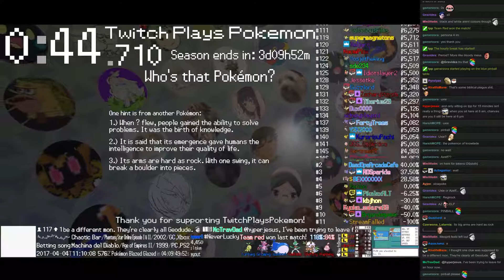Twitch Plays Pokémon Battle Revolution - Matches #76487 and #76488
#76487 [Blue: Golbat (Special), Skiploom (Physical), Shieldon (Physical)] vs [Red: Cloyster (Special), Slowpoke (Physical), Girafarig (Future Sight)]

12:03 : #76488 [Blue: Turtwig (Special), Grumpig (Special), Wailord (Water Veil)] vs [Red: Happiny (Standard), Gallade (Special), Shiftry (Special)]